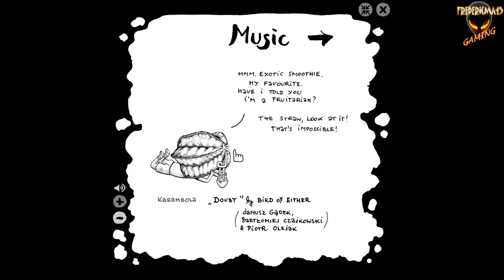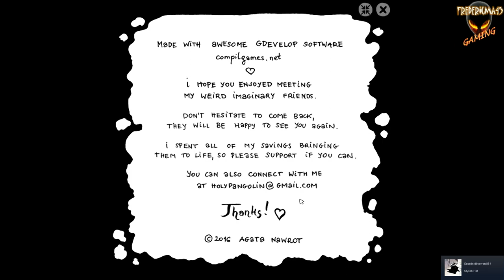Karambola Full GAME Walkthrough / All Achievements [Free Game on Steam]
TITRE : Karambola
GENRE : Aventure, Occasionnel, Free-to-play, Indépendant
DÉVELOPPEMENT : Holy Pangolin
ÉDITION : Holy Pangolin, dosowisko.net
DATE DE PARUTION : 7 sept. 2016
Help Karambola on his quest to rescue his emotional fruit people friends from the power of dark thoughts in this short hand-drawn point-and-click puzzle adventure.

Achievements :
4:06 Buzzing Around : You helped Artichoke make friends with their biggest fear.
5:37 Shake It Out : You helped Spruce Cone dance through their melancholy.
6:59 Sweet Dreams : You helped Pumpkin breathe peacefully and fall asleep.
8:27 Shared Duties : You helped Patisson communicate with their friend.
11:29 What To Live For : You helped Fennel realise they're loved and needed.
13:28 Now & Here : You helped Ginger notice beauty in the moment.
14:28 Purr Joy : You helped the cat come in from the cold.
15:05 Stage Fright : You helped Celery shine and deal with their fear of failure.
16:31 One Fruit Band : You helped Kiwano fill their emptiness with music.
21:32 Stylish Hat : You managed to rescue Karambola's friends and befriend the Bird-Thoughts.